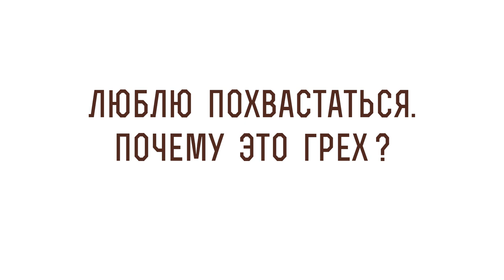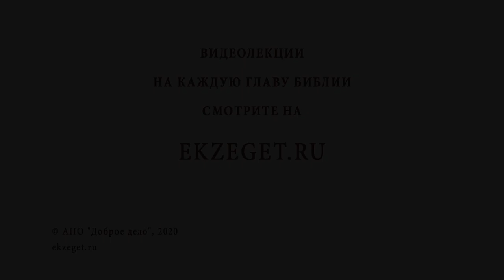ЛЮБЛЮ ПОХВАСТАТЬСЯ. Почему это грех? Библия отвечает. Священник Стахий Колотвин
В сегодняшнем видео с иереем Стахием Колотвиным рассуждаем на тему "Люблю похвастаться. Почему это грех?"
 Касаемся следующих тем:

🔸Радость сердца.
🔸"Древо познается по плодам"
🔸Добрый плод.
🔸Ядовитый и греховный плод.
🔸Проявление гордости.
🔸Даровании Божьи.
🔸Не уязвлять ближнего.